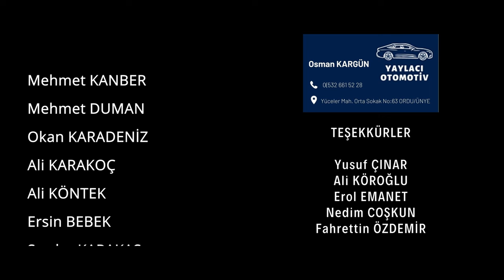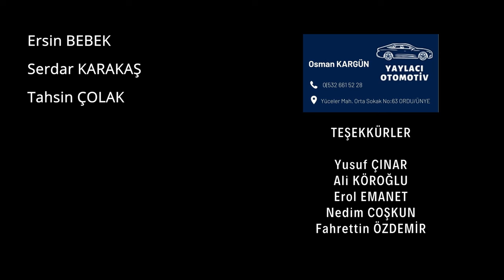Hakan Köntek - Kahroldum Gidişine (Official Video) [Akustik Cover] (2022)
Hakan Köntek'in ''Kahroldum Gidişine'' isimli yeni Akustik çalışması YouTube'da yayında.

Söz : Cemal Şafi
Aranje-Mix-Mastering : Akmal Azimov
Kayıt Stüdyo : Metronom Müzik
Yönetmen : Özdinç Cinan
Görüntü Stüdyosu : Cinanmet Studios
Klip Kurgu - Montaj : Okan Karadeniz
Kemençe : Mehmet Duman
Kaval : Ali Karakoç
Supervizor : Mehmet Kanber
Klip Oyuncular: Ersin Bebek (Klavye) - Mehmet Kanber (Gitar) - Ali Köntek (Bateri)

''Kahroldum Gidişine - Şarkı Sözü''

Yakılacak yara bu
Yandırır diye içtim
Dudakların şarabı
Andırır diye içtim

Kahroldum gidişine
İçtim peşi peşine
Gönlüm senin işine
Son verir diye içtim

Vurduğun günden beri
Sormadın derbederi
Ateş ettiğin yeri
Söndürür diye içtim

Ne hal bildin ne hatır
Yazmadın tek bir satır
Senin gibi aldatır
Kandırır diye içtim

Saki'ye sor sancımı
O bilir ilacımı
İflah olmaz acımı
Dindirir diye içtim

Yokluğun hışım gibi
Bastırdı kışım gibi
Seni de başım gibi
Döndürür diye içtim

İçtim sensiz yarına
İçtim intiharına
Selviler diyarına
Gönderir diye içtim